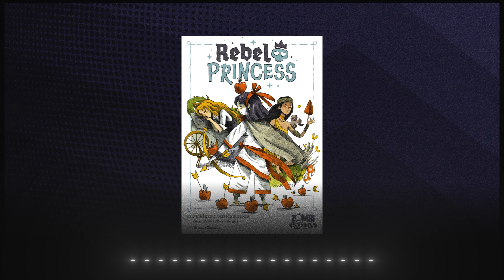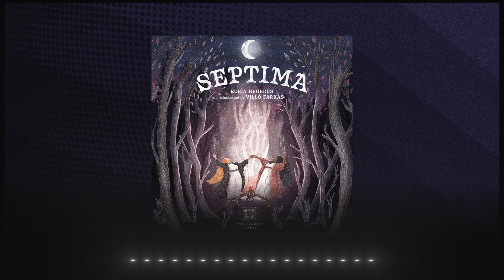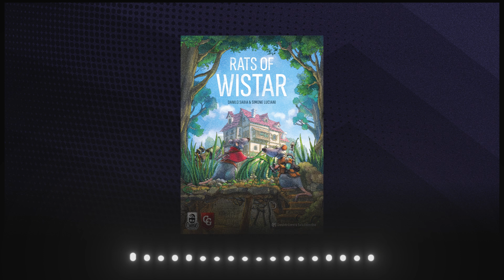BGG Podcast #30: Extended Fresh Plays, with Justin Bell from Meeple Mountain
Meeple Mountain board game reviewer Justin Bell joins Candice to discuss their recent plays of new releases from SPIEL '23 and more.

00:00:00 Introduction
00:02:43 Historical Board Game Conventions (GMT Weekend at the Warehouse + SD Hist Con)
00:06:00 Extended Fresh Plays
00:07:15 Kutna Hora: The City of Silver
00:16:17 Rebel Princess
00:27:14 StegegetS Moomin
00:32:51 Septima
00:55:03 Zhanguo: The First Empire
01:06:52 Land and Freedom
01:22:54 Nucleum
01:35:28 Border Reivers
01:52:35 Rats of Wistar
02:02:28 Arcs
02:20:48 Quicksand
02:26:07 Evacuation
02:33:44 Sign-off